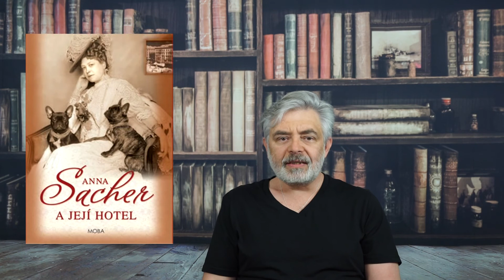PřečteNo. 5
Další várka fakt pěkného čtení :-)